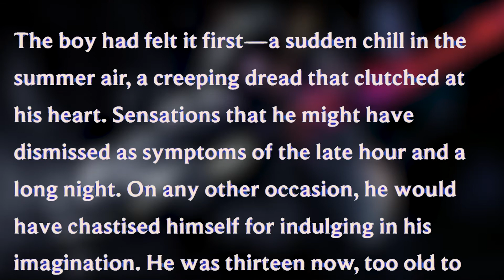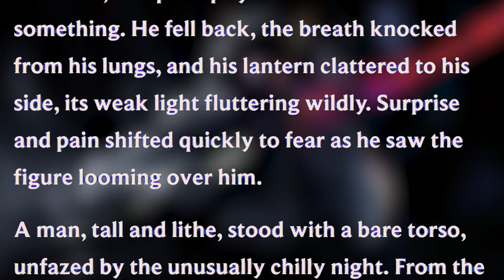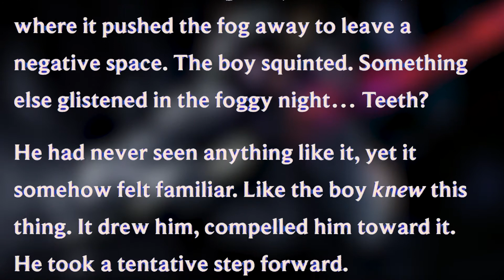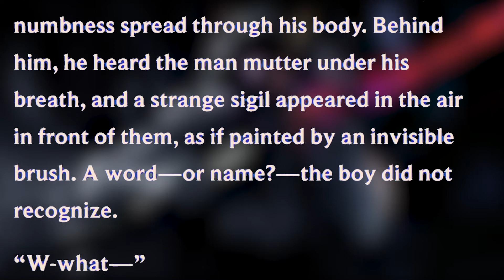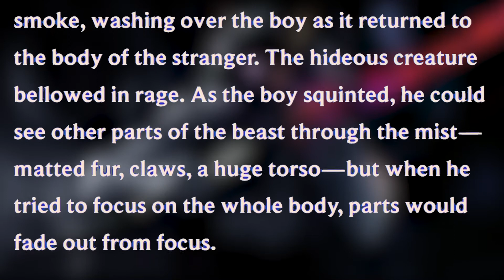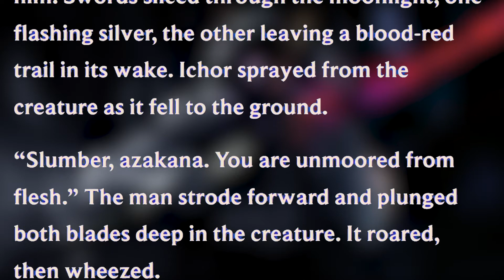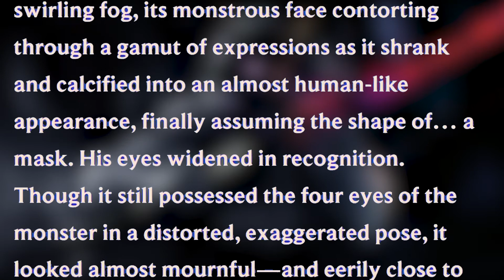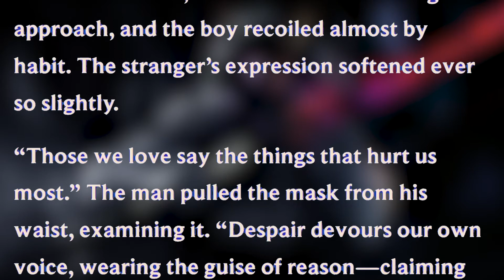"Severed" -League of Legends Story- English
The boy ran at a dead sprint, driven by terror, but it was not the darkness he feared.
It was the thing that stalked him in the darkness.

The short story "Severed" about the League of Legends champion Yone.

Backgroundmusic:
League of Legends Theme:
Yone
Rek'sai
Vs. 2017

This Video was created under Riot Games' "Legal Jibber Jabber" policy using assets owned by Riot Games.